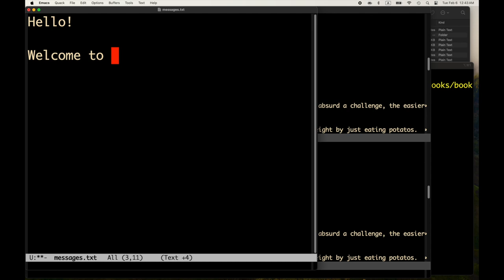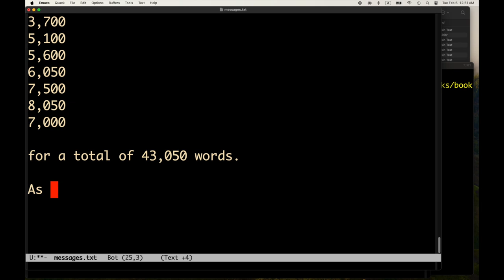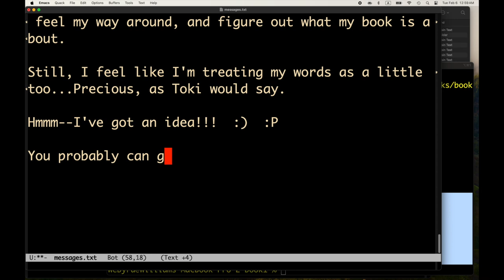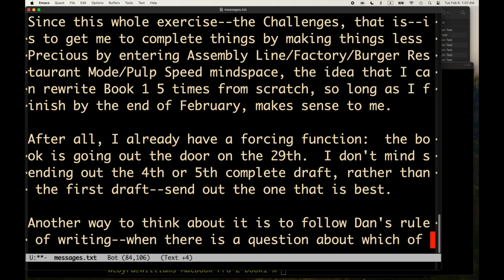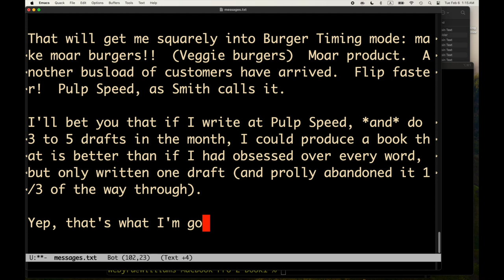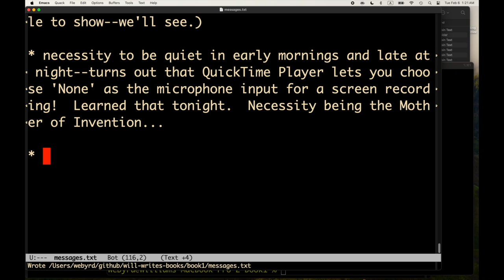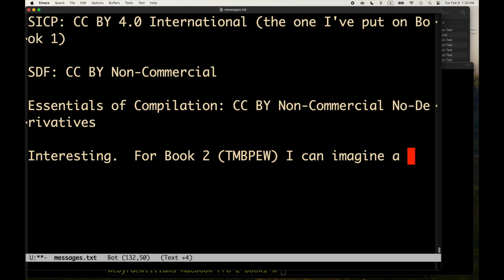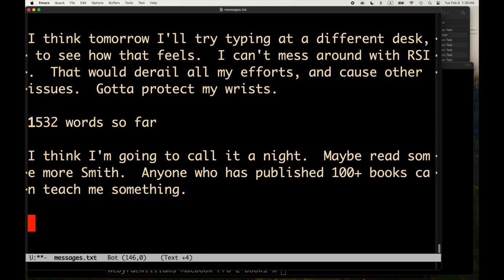Will Writes Books, Book 1, Part 8 -- Let's up the difficulty again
A Silent Writing Session!  I recommend watching at 2x speed, or reading the transcript:

Will notices he hasn't written many words on Book 1 yet, and is getting nervous.  So, in the spirit of this entire ludicrous series of challenges, decides to up the difficulty to also include writing 1 million words in 2024.  Once again, the point is to entire Factory Mode/Burger Flipping Mode, and avoid Preciousness at all costs.  Will figures he can write ~50 complete drafts of books this year, if he can stave off RSI.